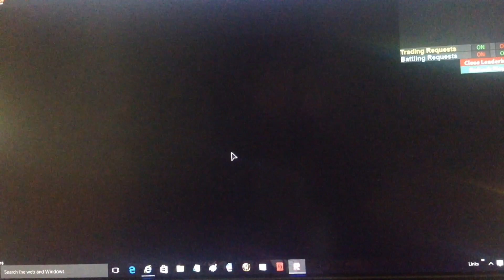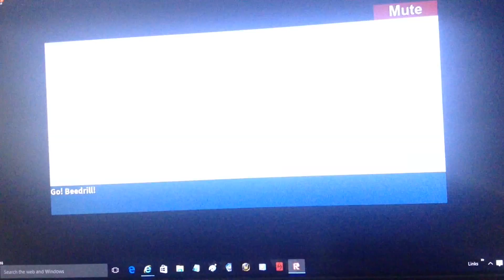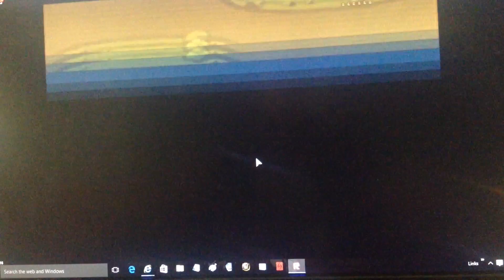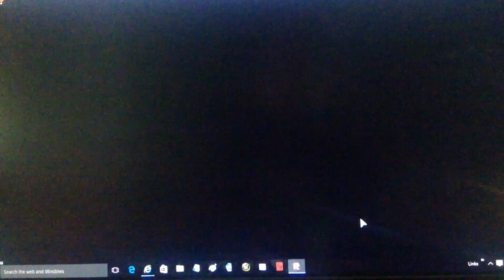Roblox-Project Pokemon- Ep.1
In this video we just do some trading. I also evolve one of my Pokemon.